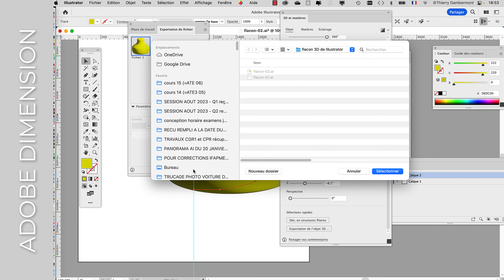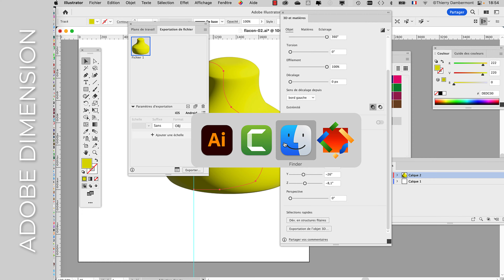DN 4k part 127 ADOBE DIMENSION pour faire des simulations de cartes de visite avec vernis & gaufrage